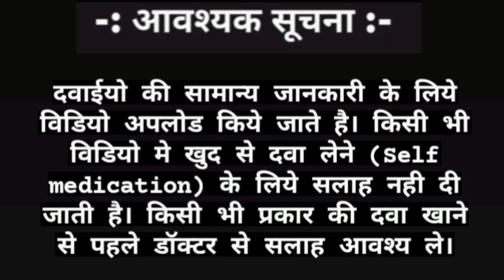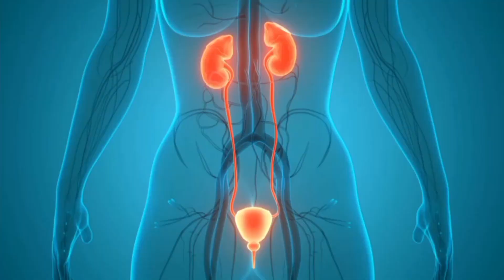हाई ब्लड प्रेशर की समस्या?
TAB : AMLODAC 5 MG

- composition of amlodac 5 mg tablet is amlodipin 5 mg it's use for High blood pressure and relaxing the blood vessels nd also use for chest pain,

- don't use without advice of doctors nd without priscription

- also including side effects nd  safety advice of amlodipin.